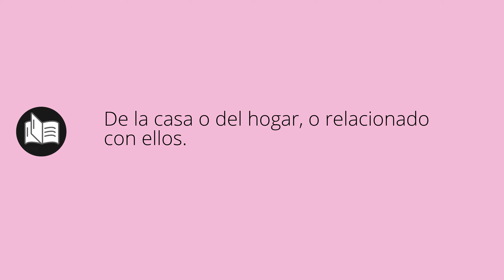Que significa DOMESTICO • domestico SIGNIFICADO • domestico DEFINICIÓN • Que es DOMESTICO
Que significa domestico en español. Cual es el significado y definicion de domestico. que es domestico. domestico definiicon en español. Todos los significados y definiciones del diccionario español.

Diccionario de la RAE (Kindle):
Diccionario de la RAE (Tapa dura):
Diccionario de primaria VOX:
Diccionario Esencial de la Lengua Española:
Diccionario Cambridge Español - Inglés: